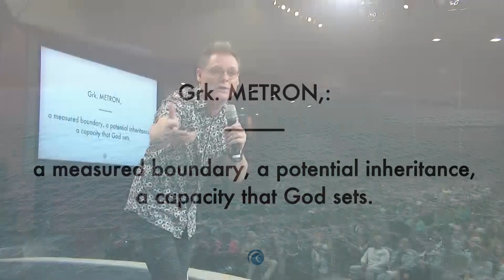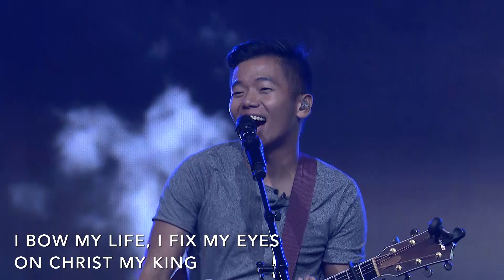Tent Pegs | Dave Patterson